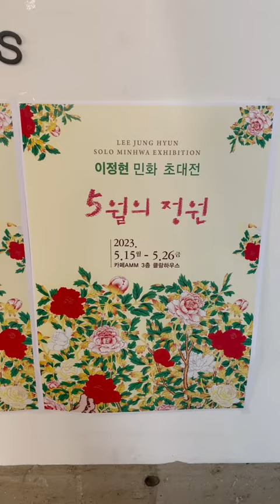이정현 민화 초대전 / 5월의 정원 / LEE JUNG HYUN SOLO MINHWA EXHIBITION